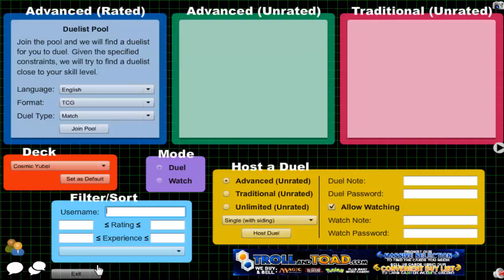Vitamin Y (Forever) Episode 522: Cosmic Yubel #42